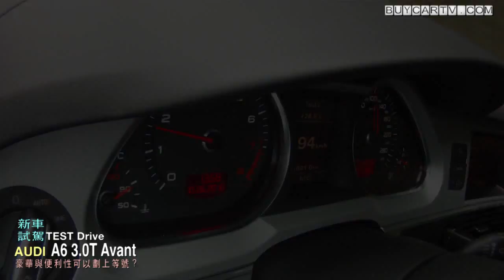性能實用兼具Audi a6 avant -1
在全球中型主管房車級距，一直是叫好又叫座的車款代表Audi A6，這次測試的A6 Avant，在3.0 TFSI機械增壓引擎290匹馬力與42.8公斤米加上quattro智慧型恆時四輪傳動系統加持下，操控性更上一層樓。除此之外更多了極具實用性的行李廂空間，多功能的車室空間，讓這部性能旅行車更有吸引多金買家的迷人魅力。